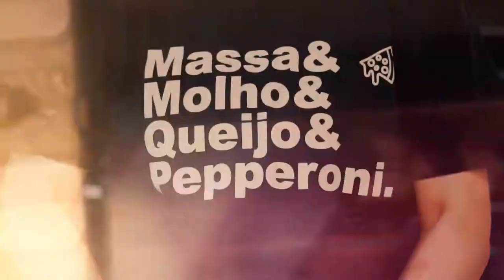Pepperoni Pizza | B-roll inspired by Daniel Schiffer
That is a personal b-roll with my favorite pizza.
B-roll handheld inspired by Daniel Schiffer.